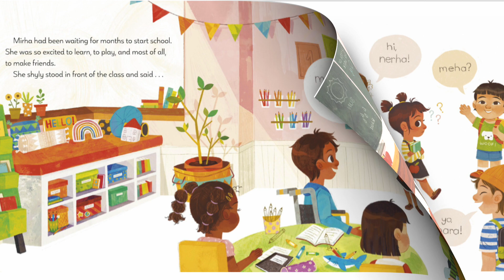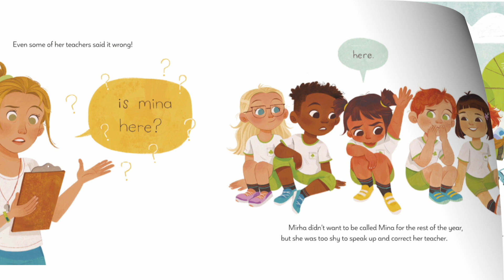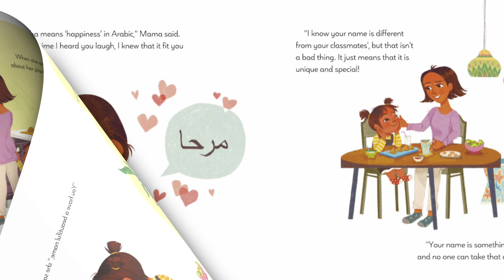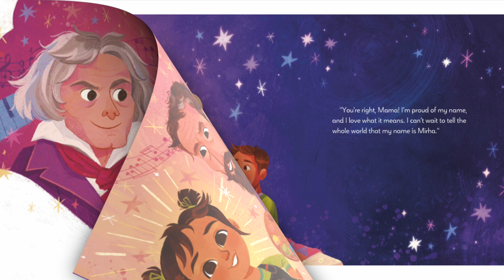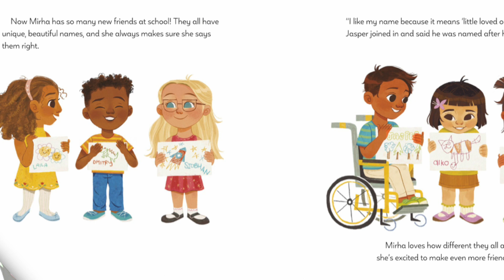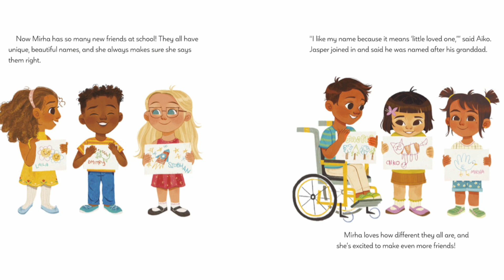That's Not My Name by Anoosha Syed ~ Read Aloud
Title: That’s Not My Name!
By: Anoosha Syed

An uplifting book about loving your name, finding your voice and standing up for yourself. Mirha is so excited for her first day of school! She can't wait to learn, play and make new friends. But when her classmates keep mispronouncing her name, she goes home wondering if she should find a new one.

You can purchase your very own copy of this book at: